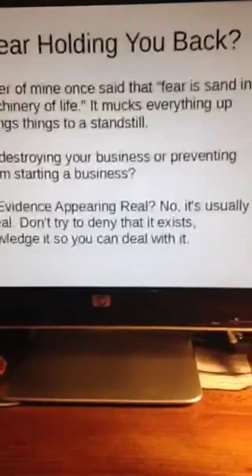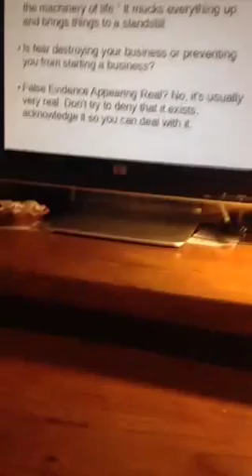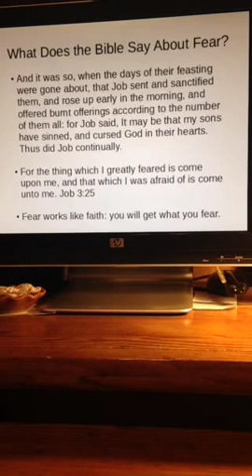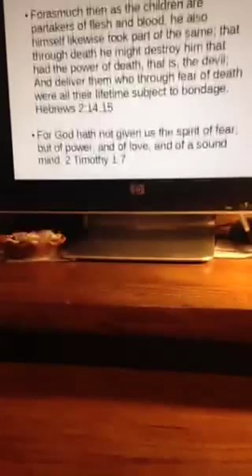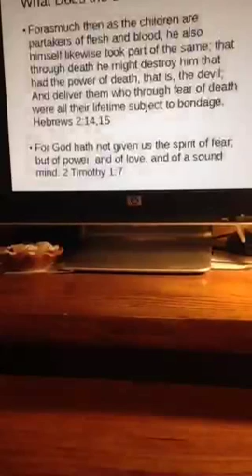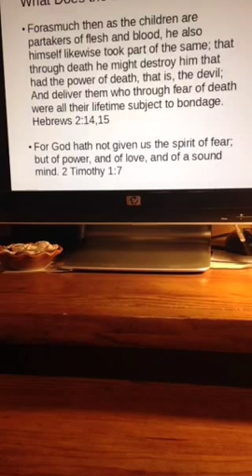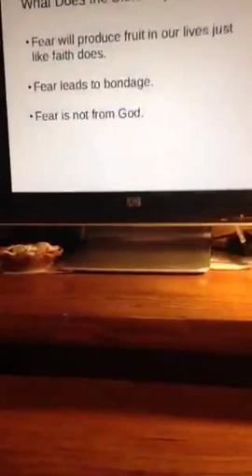081815 Faith in Business #7: Fear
What is fear, where does it come from, how to overcome it.